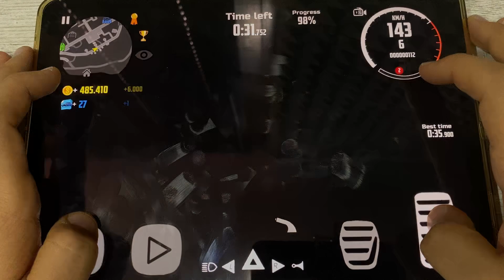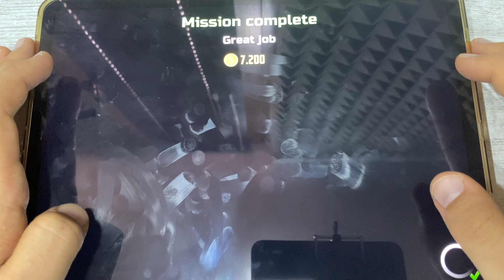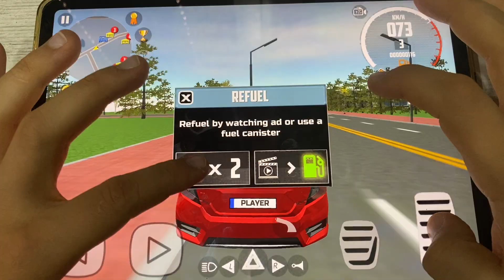Car Simulator 2 - Quiet Ride, Escape from the Chase! Cab Taxi, Bring the customers to destination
BEsS - Mobile gaming channel about iOS and Android Car Simulator Games, Car Games, Taxi Games, Parking Games, Gameplay, Walkthrough and Funny Moments.